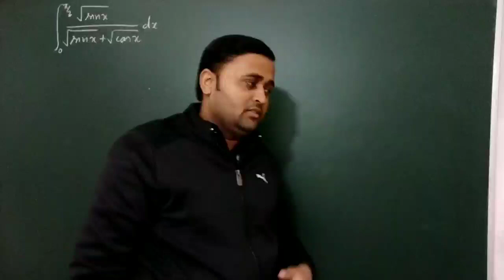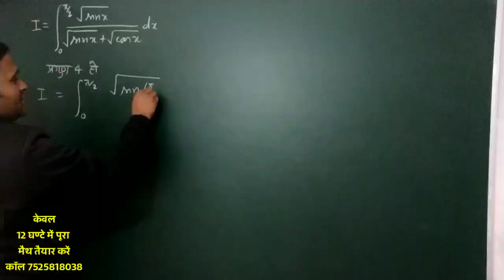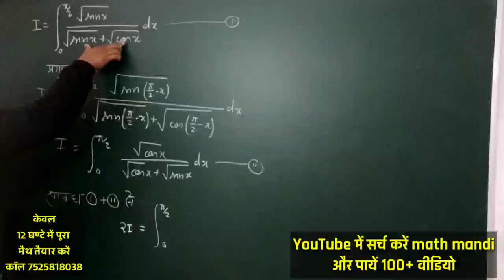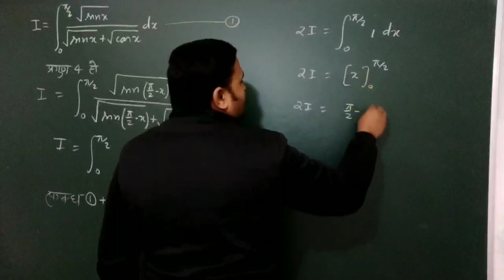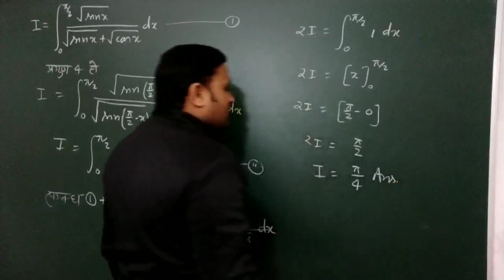nishchit samakalan, निश्चित समाकलन कैसे हल करें? निश्चित समाकलन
samakalan 7.2,
samakalan 7.1,
samakalan 7.3,
samakalan class 12,
samakalan 7.8,
samakalan aur avkalan,
samakalan all formula,
samakalan and avkalan,
samakalan anuprayog,
samakalan anshik bhinn,
samakalan arjun classes,
samakalan by study knowledge,
samakalan formula in hindi tricks,
samakalan ganit,
samakalan gyat karna,
samakalan gyat karne ki vidhi